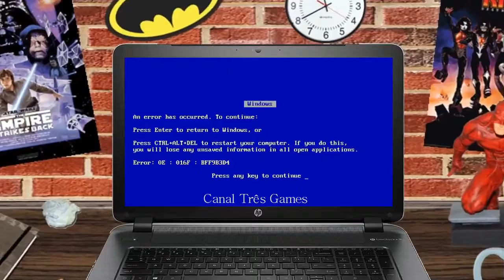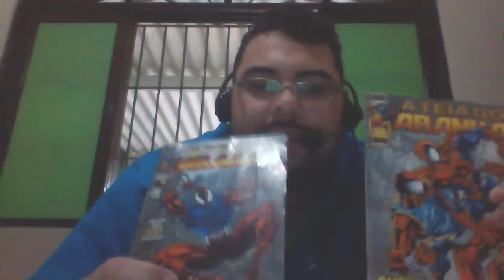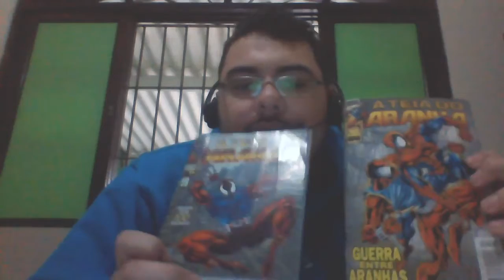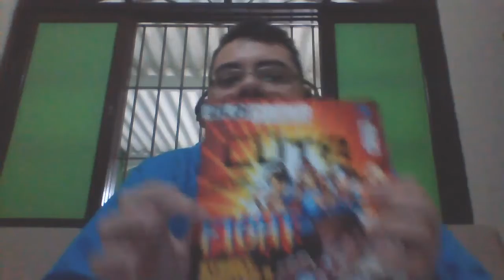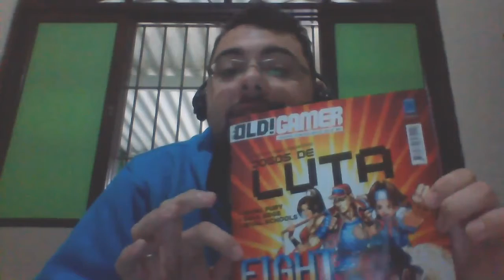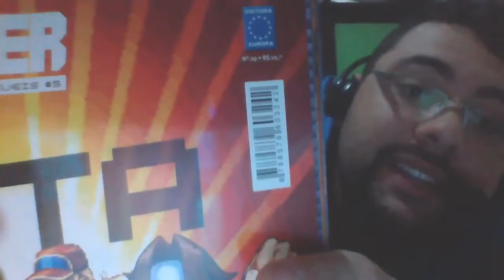VLOG CH03 #06- Spider-man Homecoming e Sebo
Oi meus Drugues hoje vamos falar um pouco dos bastidores de Spider-man Homecoming que estreia nos cinemas em 2017 e vamos falar um pouco sobre o que é um sebo, espero que gostem.

P.S este vídeo era para ser postado dia 01/07 mais por vários motivos e também um deles minha net estou postando hoje, mais na sexta dia 08/07 teremos mais um VLOG CH03